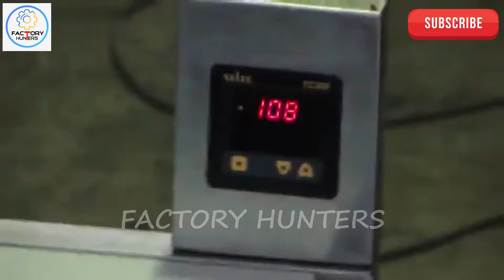शुद्ध घी कैसे बनता है फैक्टरी में || HOW TO MAKE PURE COW GHEE IN FACTORY || IN HINDI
शुद्ध घी कैसे बनता है फैक्टरी में || HOW TO MAKE PURE COW GHEE IN FACTORY || IN HINDI || Factory Hunters ||

इस वीडियो को पूरा देखे बिना मत जाना.
बाकी बातें करेंगे नेक्स्ट वीडियो में तब तक के लिए आप करो आराम.
By Byyyyy.